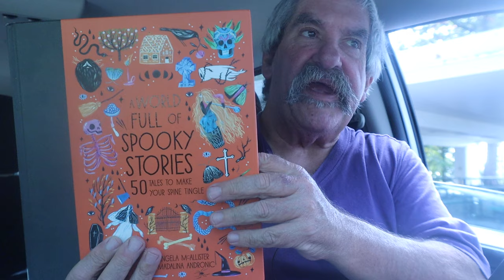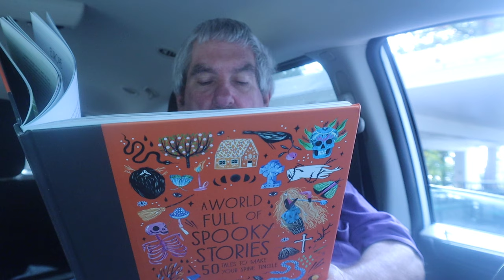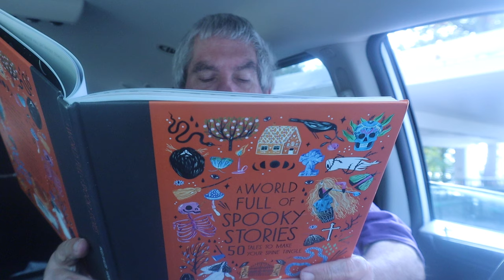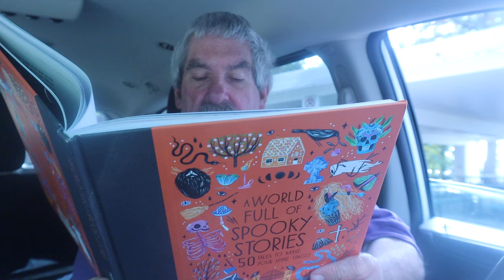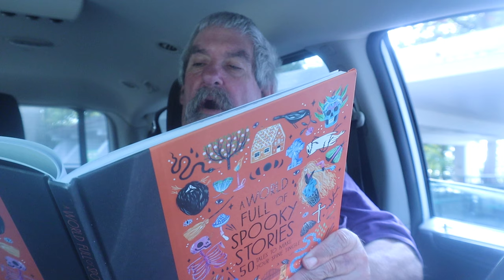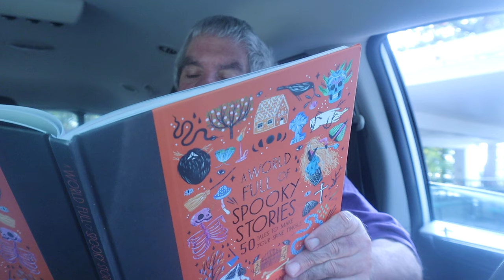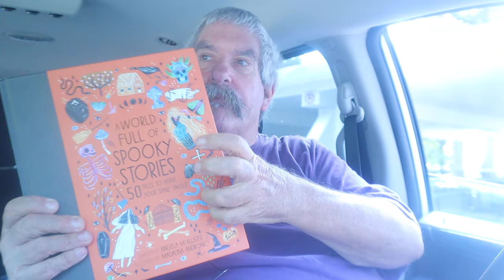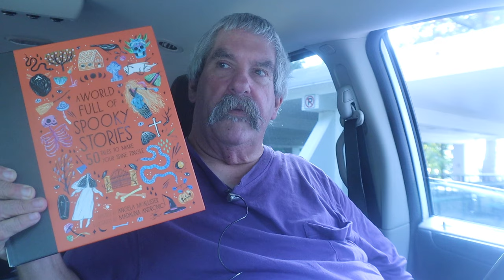Reading The Ghost And The Moneybox ASMR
Reading A Story From The Book A World Full Of Spooky Stories 50 Tales To Make Your Shine Tingle

Timothy Birmingham
P.O.Box 1225